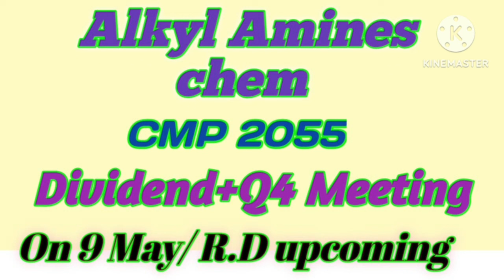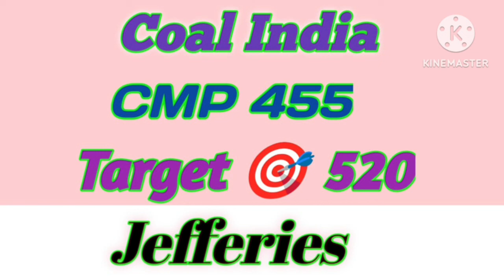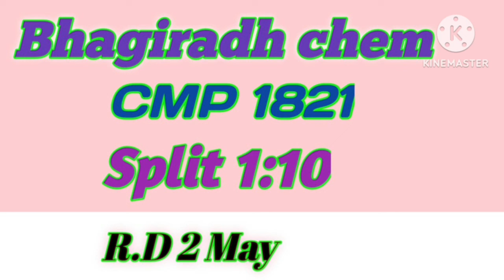अभी-अभी बचपन कंपनी घोषणा 110 डिविडेंड और बोनस के साथ